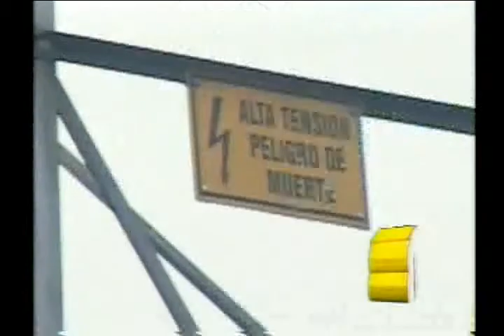Noticiero de Buenaventura del 14 de agosto de 2012 parte 3